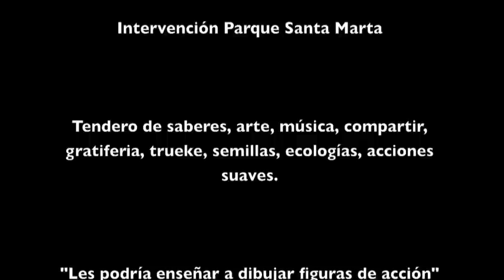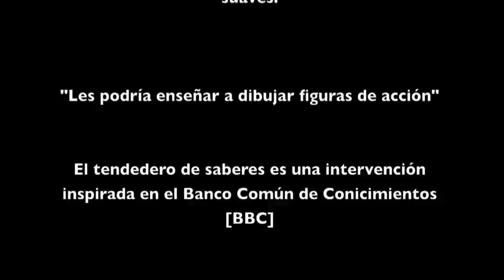Vecindad digital + Eco Sembrando Barrio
Intervención en espacios públicos entre el colectivo de investigación Vecindad Digital + Eco Sembrando Barrio. Bogotá  2012